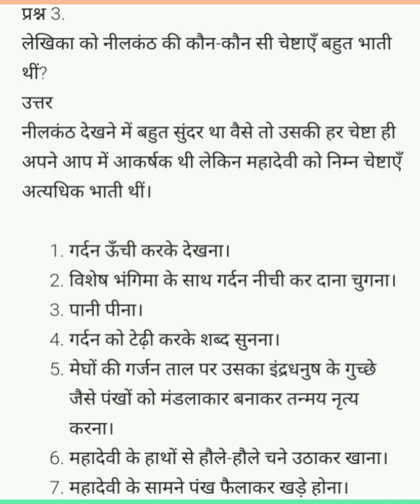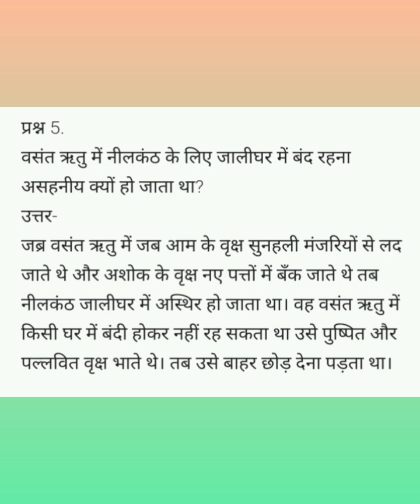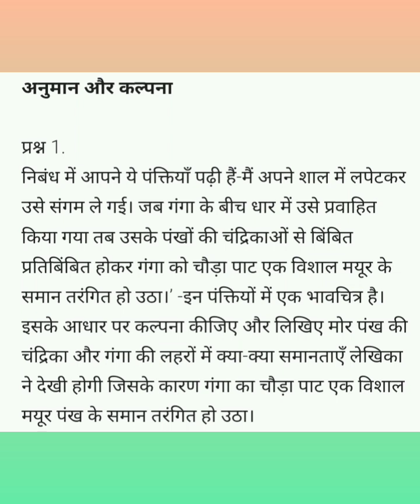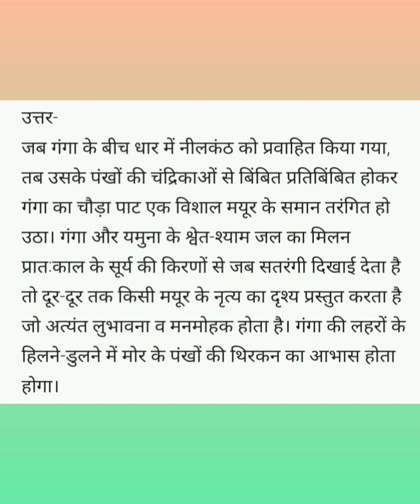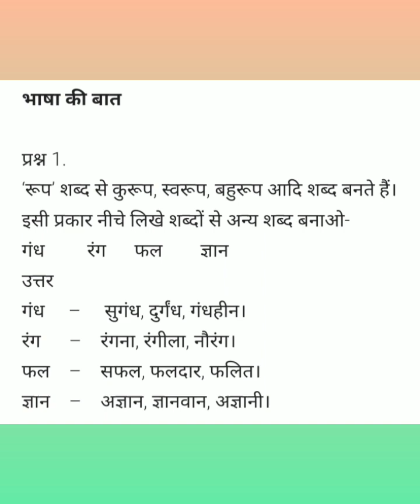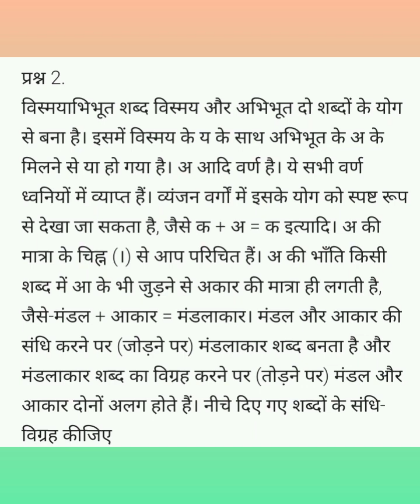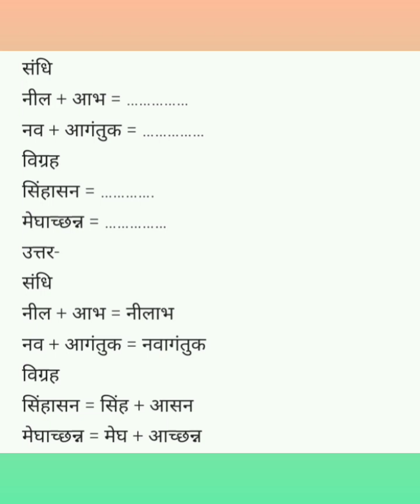Malayalam Explanation of Question Answers of Hindi NCERT Class 7 Chapter 15 नीलकंठ